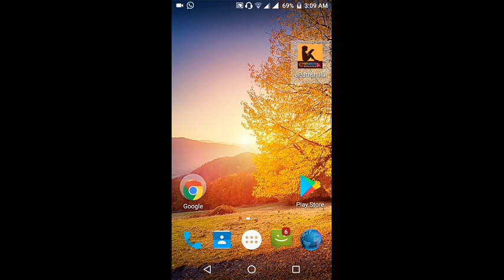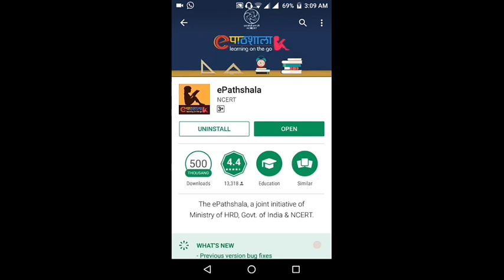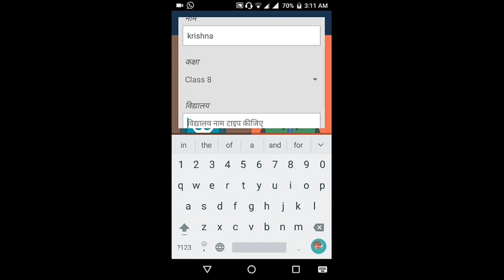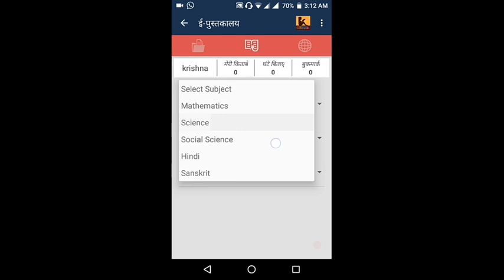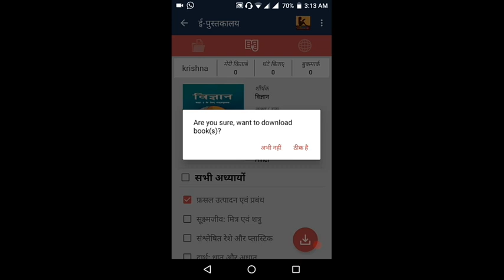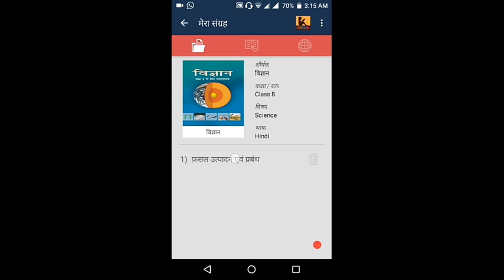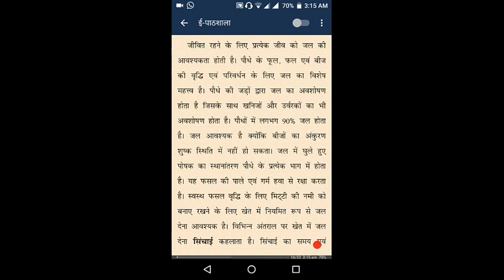ई पाठशाला क्या है, कैसे चलाये, What is e school, how to run